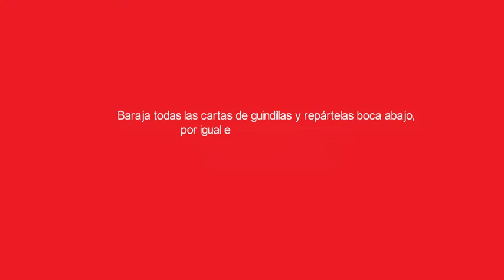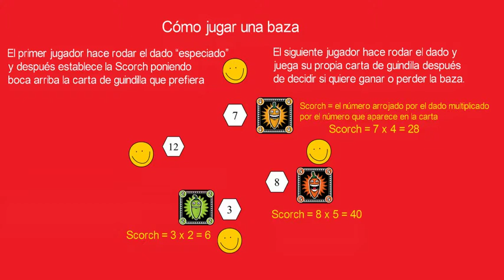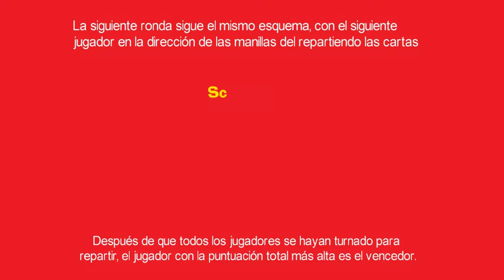Whotchilli Scorchio (Español)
Objetivo del juego:  Un juego en el que tratas de conseguir la puntuación más caliente prediciendo correctamente el número de bazas que ganarás